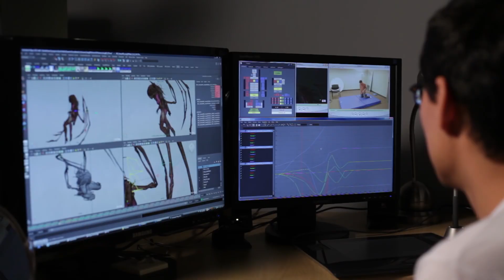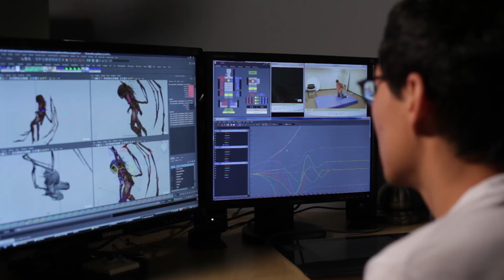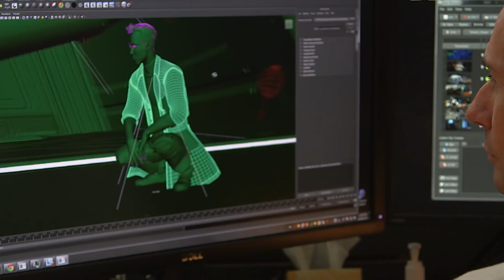MICROSOFT + ACTIVISION: ACQUISIZIONE A RISCHIO?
La grande acquisizione di Activision Blizzard da parte di Microsoft potrebbe fallire. Dopo la notizia dell’accordo raggiunto tra le due società risalente a metà gennaio scorso, alcune nubi sembrano addensarsi sull’affare. Scendiamo nei particolari.
00:00 Intro
00:27 Il voto degli azionisti
01:38 I dubbi del mercato